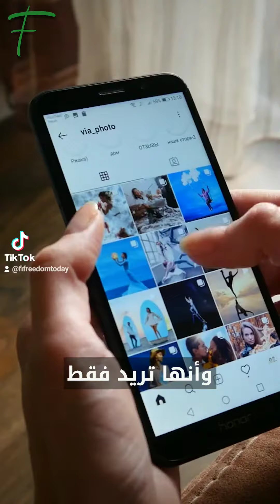تحديث إنستقرام الجديد لا يعجب كايلي جينر وشقيقاتها، فهل سيعود التطبيق لسياساته القديمة؟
كايلي جينر تخرج عن صمتها!
بدأ إنستغرام يظهر بشكل كبير مثل تيك توك
والأمر لا يعجب كايلي جينر
فقد شاركت كايلي لقطة شاشة لمنشور مستخدِم آخر على Instagram Stories على حسابها
وهي تطالب بجعل إنستغرام "إنستغرام" مجددًا
وأن يتوقف عن محاولة أن نسخ تيك توك، وأنها تريد فقط أن ترى صورًا لطيفة لأصدقائها
كما وشاركت شقيقتها كيم كارداشيان أيضًا نفس المنشور
الذي حصل على أكثر من 1.1 مليون إعجاب
والجدير بالذكر هو أنه حاولت انستغرام دفع الـ Reels منذ شهور
حيث قامت الشركة بتحفيز المبدعين الذين يصنعون Reels من خلال إعطائهم مكافآت نقدية
ومع 360 مليون متابع ، تحتل جينر المرتبة الثانية في المتابعين بعد لاعب كرة القدم كريستيانو رونالدو
ومن "المفترض" أن رأي الملياردير ينبغي أن يكون "أولوية " بالنسبة للشركة
فهل ستستمع إنستغرام إلى مطالب كايلي وشقيقاتها؟